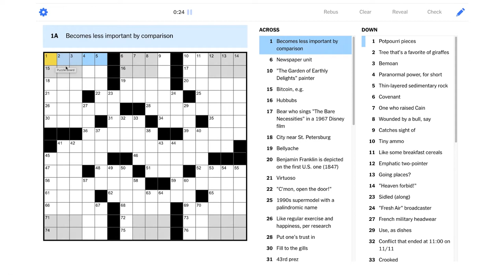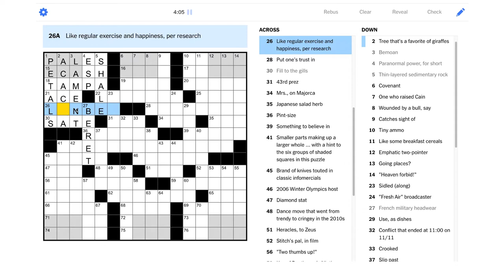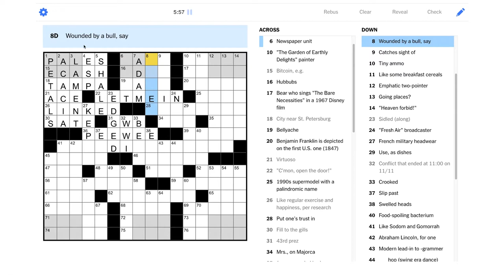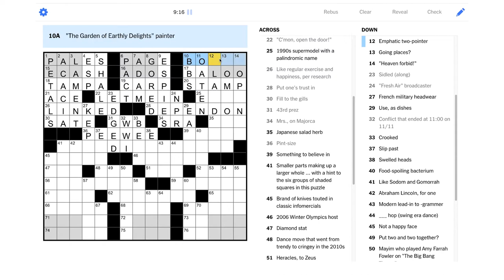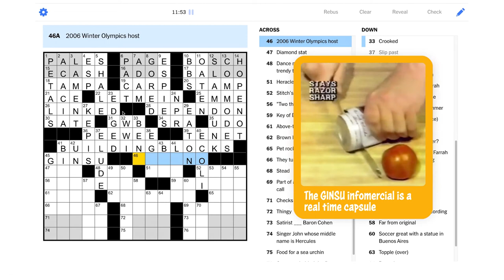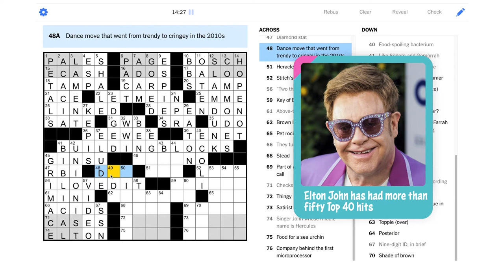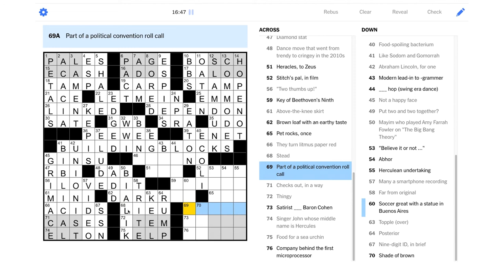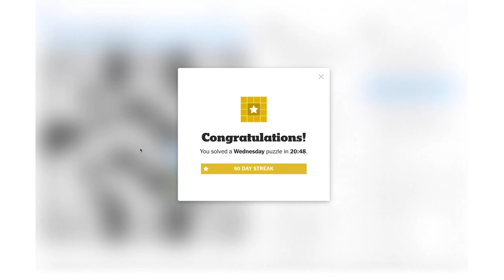Solve With Me: The New York Times Crossword - Wednesday, March 31, 2021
We're going to have to put this puzzle together piece by piece!  🧱

This is the New York Times crossword for Wednesday, March 31, 2021 by Trenton Charlson - Edited by Will Shortz.